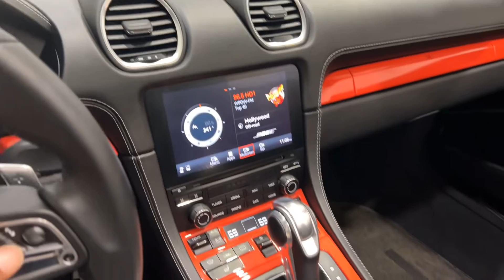2017 PORSCHE 718 BOXSTER S CONVERTIBLE - STOCK#4119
2017 PORSCHE 718 BOXSTER S CONVERTIBLE...
LAVA ORANGE OVER BLACK LEATHER W.SPORT TEXTURE CLOTH.

RARE LAVA ORANGE FACTORY PAINT!!!

ONLY 32K ORIGINAL MILES!

LOADED WITH EXCLUSIVE OPTIONS...….$115,700 MSRP!

OVER $46K IN EXCLUSIVE OPTIONS...WOW!!!

TURBOCHARGED 350 HP TURBOCHARGED TOPLESS ROCKET.

UNBELIEVABLE PERFORMANCE!

SPORT EXHAUST PACKAGE.

PORSCHE ENTRY AND DRIVE.

PDK AUTOMATIC TRANS...

20" CARRERA SPORT WHEELS.

THIS STUNNING 2018 PORSCHE 718 BOXSTER S HAS A 2.5L TURBOCHARGED ENGINE AND COMES WITH ALL THE RIGHT EQUIPMENT INCLUDING.

*LAVA ORANGE...
*ROADSTER TOP IN BLACK...
*20" CARRERA SPORT WHEELS.
*GT SPORT STEERING WHEEL.
*PORSCHE ENTRY & DRIVE PKG...
*PORSCHE CONNECT PLUS .
*NAVIAGTION...
*REARVIEW CAMERA...
*PASM SUSPENSION...
*SPORT CHRONO PKG.
*LIGHT DESIGN PKG.
*INTERIOR TRIM IN LAVA ORANGE.
*KEY IN LAVA ORANGE...
*POWER SEATS...
*SAFETY ROLL BARS IN LAVA ORNAGE .
*BOSE PREMIUM SURROUND SOUND.
*PDLS LED HEADLAMPS AND DRL LED DRIVING LIGHTS...
*POWER RETRACTING REAR SPOILER...
*TINTED WINDOWS.
*FACTORY TINTED TAIL LIGHTS...
*SPORT EXHAUST SYSTEM PKG.
*POWER STEERING PLUS.
*SEAT BELTS IN SILVER GREY.
*LANE ASSIST...

THIS 718 BOXSTER S IS ABSOLUTELY GORGEOUS. MUST SEE THIS BEAUTY!!!

With over 20 years of experience in luxury and exotic sales, we hand pick all of our vehicles to make sure you are fully satisfied!!!